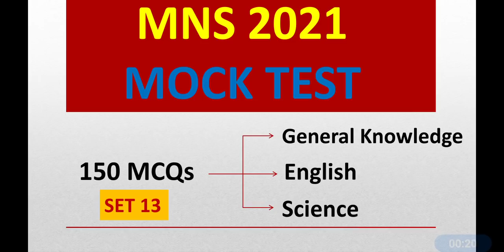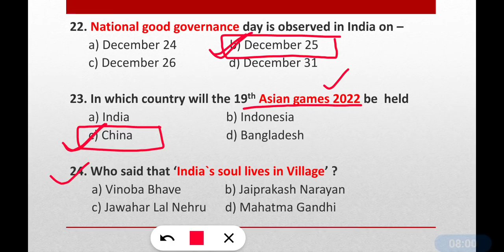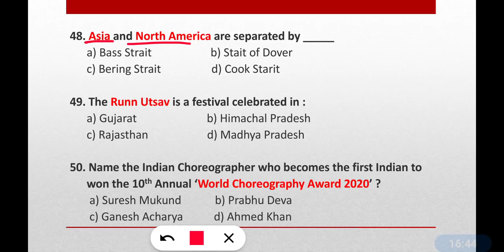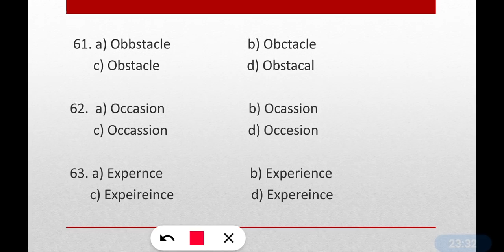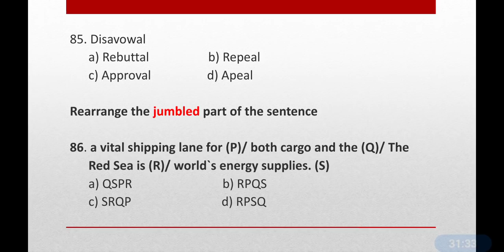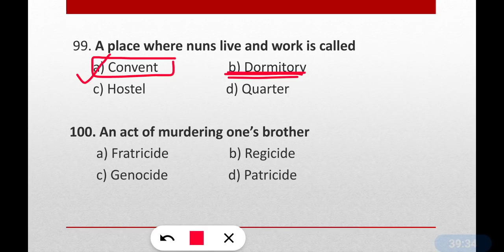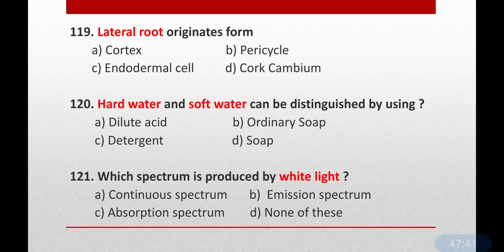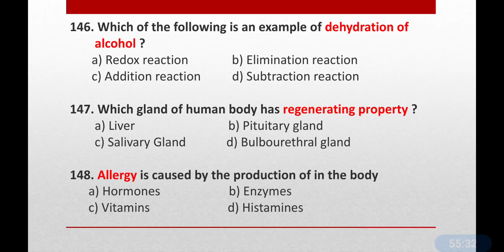MNS Mock test 2021 | 150 Questions | By MNS Prep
This is very special video for you all. In this video complete MNS mock test is provided to you on the occasion of completing 1 year of this MNS Prep channel.

In this 150 questions are provided in MCQ formate containing 50 -50 mcqs from all three subjects.

Hope you like this Mock Test 13.

Sunday MNS mock test series :-

MNS mock test pack of 4 (5' to 8)

@MNS Prep